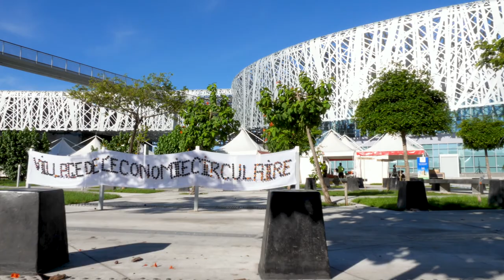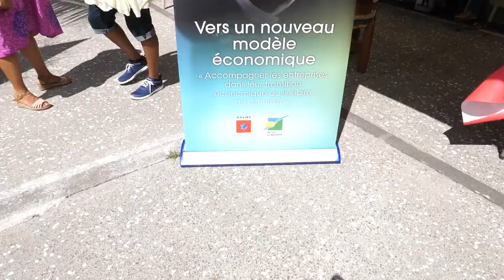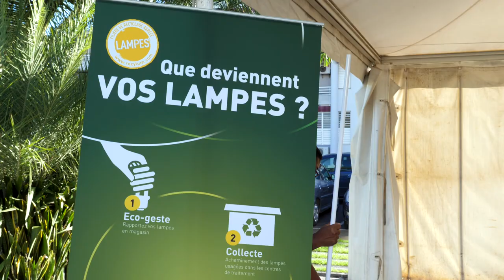Rétrospective du Village régional de l'Economie Circulaire 2018